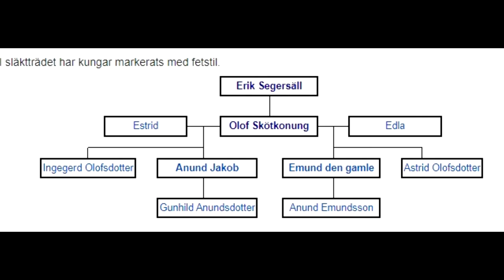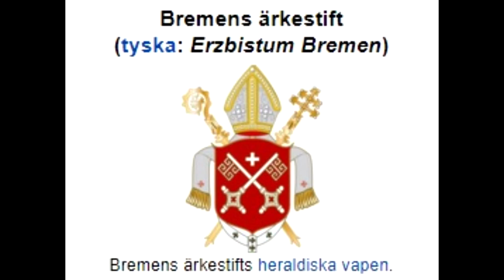Sveriges regenter. Avsnitt 3: Anund Jakob.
Tredje avsnittet av Arge Utlandssvenskens serie om Sveriges regenter.

I dag om Anund Jakob.

Stöd mitt  arbete!
Svenskt bankkonto:
Danske Bank kontonummer 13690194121 (Johan R. Honkainen Gyllenspetz)